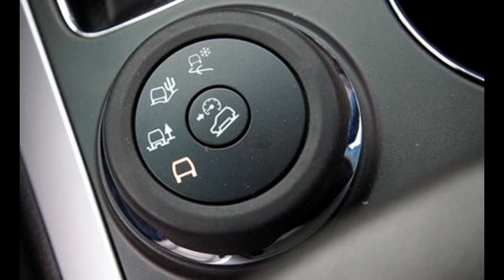2011 Ford Explorer Limited 4WD